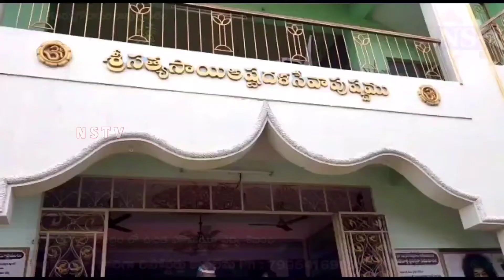Nstv#తూర్పుగోదావరి రావులపాలెం సత్యసాయి సేవాకేంద్రం లో ఉచిత హోమియో వైద్య శిబిరం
Nstv#తూర్పుగోదావరి రావులపాలెం
సత్యసాయి సేవాకేంద్రం లో ఉచిత హోమియో వైద్య శిబిరం